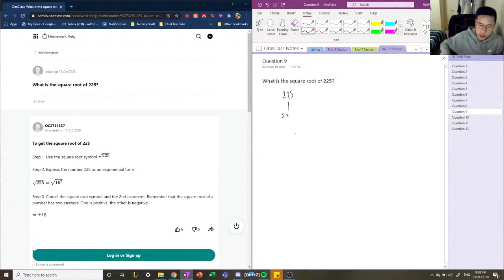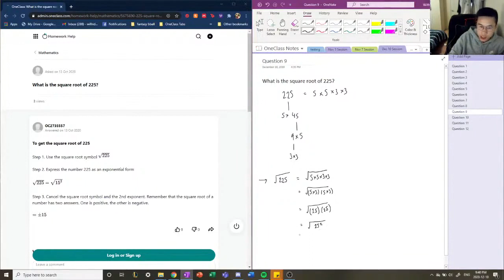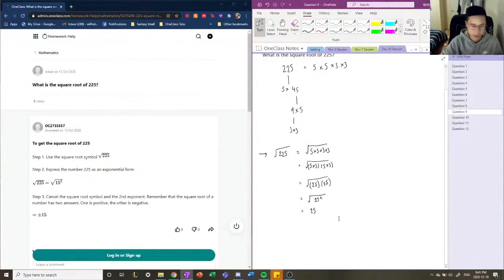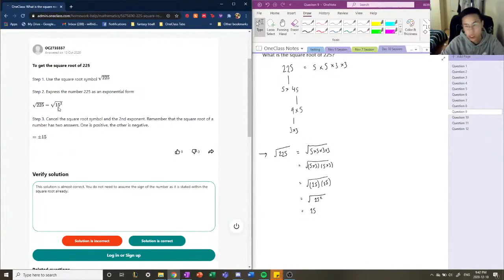What is the square root of 225?